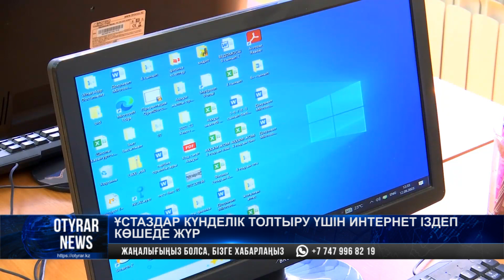Ұстаздар күнделік толтыру үшін интернет іздеп көшеде жүр